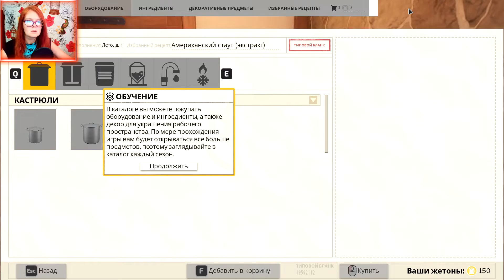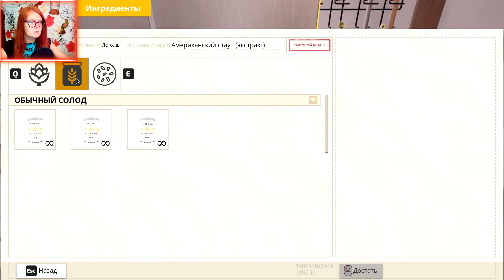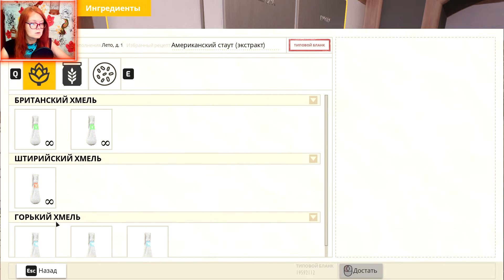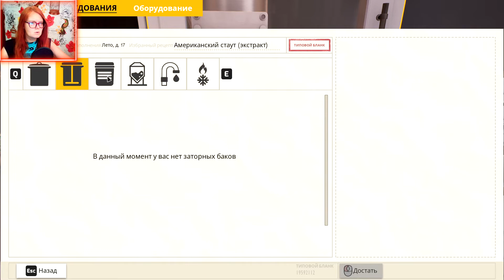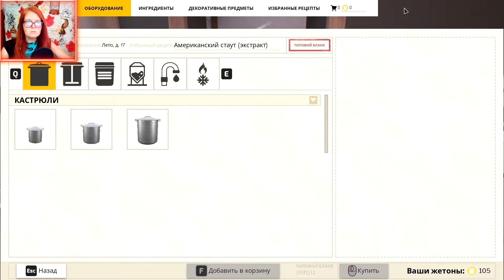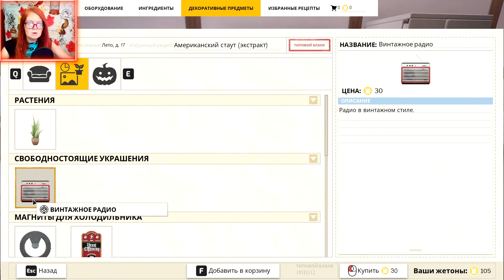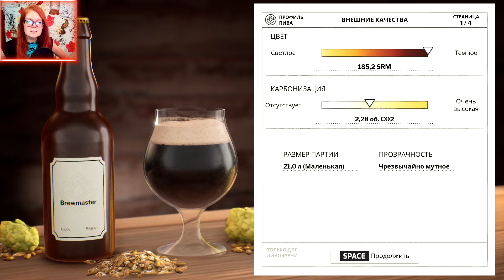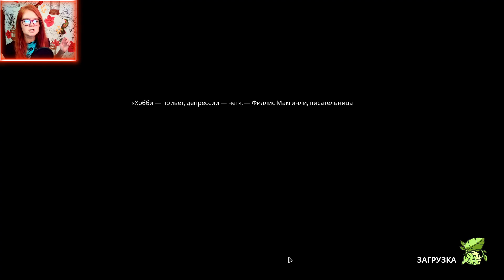ХМЕЛЬНОЙ УРАГАН /Brewmaster: Beer Brewing Simulator первый взгляд / Симулятор Пивовара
Brewmaster Beer Brewing Simulator (Симулятор Пивоварения) – игровой проект, разработанный в жанре симулятора, где нам предстоит попробовать на себе роль пивовара.

Любая твоя поддержка бесценна, спасибо!